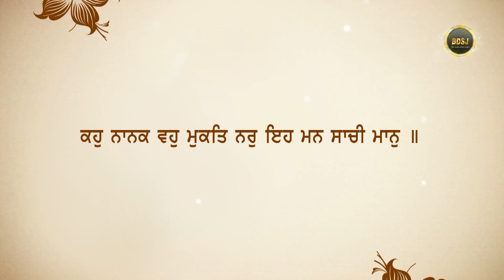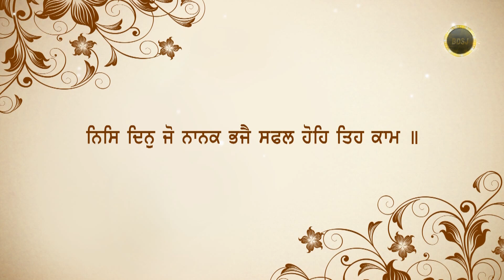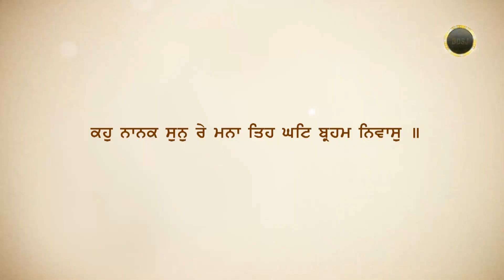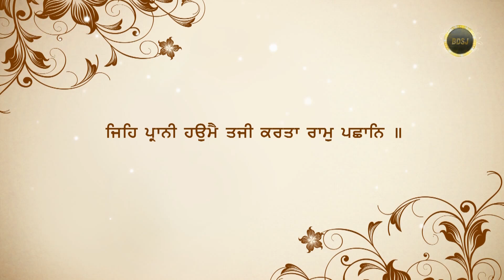Aatmik avastha kiven uchi hove ? | Bhai Gursharan singh ji(Ludhiana wale) | Katha kirtan | Bachan HD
Title : How to elevate our state of mind ? {ਆਤਮਿਕ ਅਵਸਥਾ ਕਿਵੇਂ ਉੱਚੀ ਹੋਵੇ ?}
Album : Gun Gobind Gayo Nahi - 4